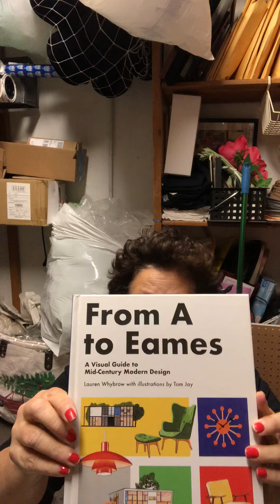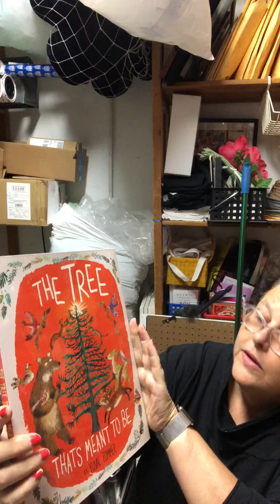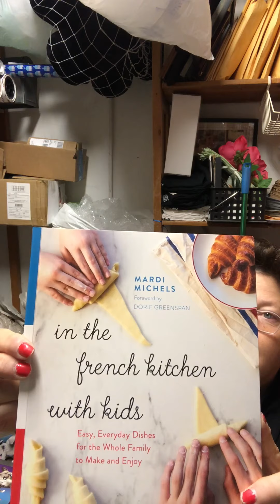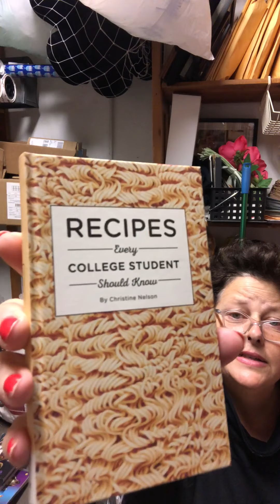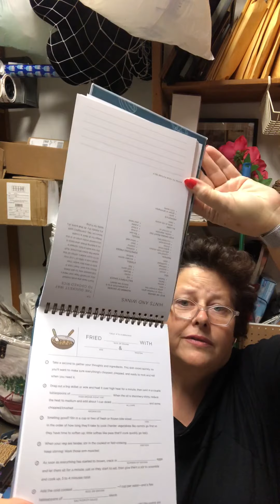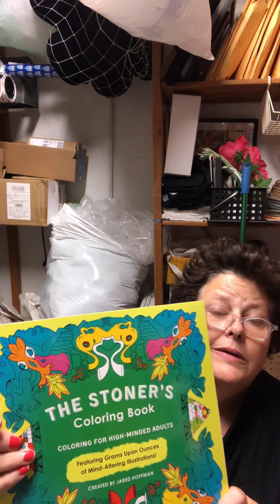What’s In The Box #6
Elin proves the reading is FUN-damental at The Snow Goose in episode #6 of What’s In The Box!